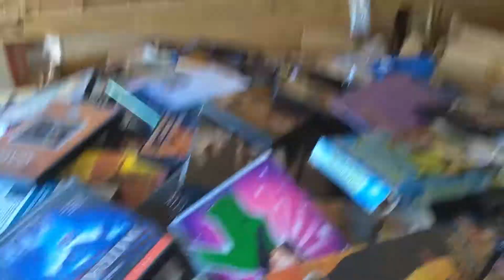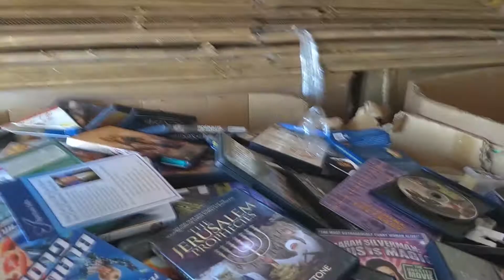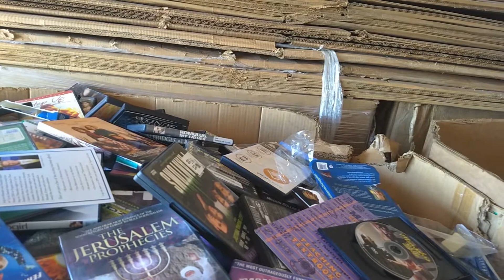Sold 1000 Movie DVDS to flea market vendor - still working on the gaylord of dvds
Sold 1000 Movie DVDS to flea market vendor. I didn't get to film the part where they came because they didn't want to be on camera which i understood. sold it to them for $300. $0.30 a piece.

The ones i sell locally are dvds that make me no money if i were to sell online aka amazon and ebay